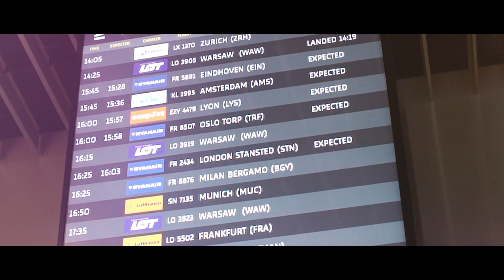Miss Supranational 2017 - ARRIVALS